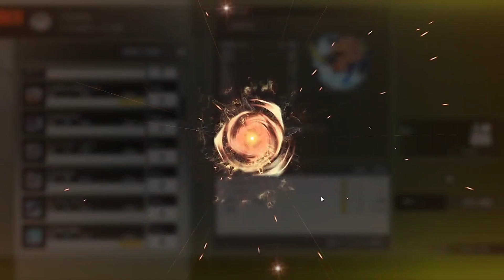ブループロトコル【BLUE PROTOCOL】やってみたよ！356💎会心率ってぇ？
୨୧┈┈┈┈┈┈┈┈┈┈┈┈┈┈┈୨୧